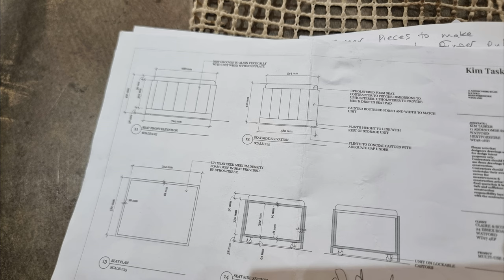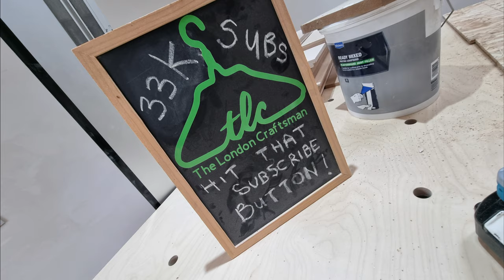SIMPLE PLANK EFFECT STOOL // Easy DIY Customised Vanity Stool// Ep#147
Hi

In this video I am giving a wardrobe stool the 'PLANK effect' using a track saw.

Ryan

BANGGOOD TOOLS

UPGRADED PARALLEL GUIDES
ADJUSTABLE TRACK SAW SQUARE
HONGDUI CHAMFER PLANE
200MM CARPENTERS SQUARE
300MM PRECISION SQUARE
300MM ANGLE T SQUARE
600mm ROOFING/CARPENTER SQAURE
PAIR OF BESSEY COPY WRATCHET CLAMPS

PLUS MORE...

ALUMINIUM HINGE JIG
POCKET COMPASS
DRAWER/DOOR HANDLE JIG
DRAWER/DOOR HANDLE JIG
GUIDE TRACK SAW SQUARE (BUDGET)
ATOMSTACK LASER

TREND TOOLS

SMALL FINGER PULL CUTTER
MEDIUM FINGER PULL CUTTER (USED IN THIS VIDEO)
LARGE FINGER PULL CUTTER
TREND ROUTER TABLE
TREND T14 ROUTER
TREND T35 HOOVER

OTHER WORKSHOP TOOLS

HYUNDAI HY55 COMPRESSOR
VIRUTEX AG98F EDGER
PAINTABLE EDGING
MAKITA ROUTER TRIMMER
1.6MM RADIUS - MICRO ROUND CUTTER FOR 1/4" ROUTER TRIMMER
MAKITA ROUTER TRIMMER
SANDING DISCS
MAKITA ORBITAL SANDER
CTS HOSE KIT
MAKITA HOOVER
MAKITA CHOP SAW / MITRE SAW (LS1019L)
SCISSOR LIFT/CHOP SAW LIFT
MAKITA ROUTER TRIMMER( MUST HAVE!!!
1/4" FLUTE CUTTER
1.6MM RADIUS - MICRO ROUND CUTTER FOR 1/4" ROUTER TRIMMER
POWER DRILL
MAKITA BELT SANDER
BOSCH CHOP/MITRE SAW
MAKITA BRAD NAILER
MITRE FAST SPRAY GLUE
35MM HINGE CUTTER
SIP 10" TABLE SAW
250mm TREND 48T BLADE
KETER FOLDING WORKBENCH (THIS IS A MUST BUY)
JOINTING COMPOUND FILLER
ORBITAL SANDER SANDING DISCS ASSORTED
500MM GTV SIDE MOUNTED DRAWER RUNNERS
MAKITA COMBI & IMPACT DRILL SET 18V

SPRAY ROOM TOOLS & MATERIALS

GRACO 695 ULTRAMAX 2 AIRLESS SPRAYER
GRACO 390 PC AIRLESS SPRAYER
GRACO RAC X GUARD
GRACO 110 FINE FINISH LOW PRESSURE TIP
GRACO 310 FINE FINISH LOW PRESSURE TIP
GRACO 410 FINE FINISH LOW PRESSURE TIP
SPRAY BOOTH TURNTABLE
SIP SPACE HEATER
SPRAY FILTERS ON A ROLL
TWIN SLOT SHELVING UPRIGHTS
TWIN SLOT SHELVING BRACKETS 10 PACK (370MM)
PIPE INSULATION (TO PROTECT SHELVING BRACKETS)
400MM ADJ SPEED EXTRACTOR FANS